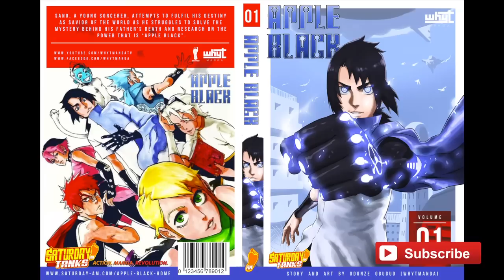Apple Black Manga | Comic Trailer Vol. 1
MISSION ACCOMPLISHED! Watch the NEW ‪#‎series/apple-blackMANGA‬ Vol. 1: Freedom Days Trailer!! ‪#‎comics‬ ‪#‎anime‬ ‪#‎manga‬ ‪#‎webcomics‬

MUSIC
ENDLESS by Joseph Jacobo from the Rona Project (Monkasia)